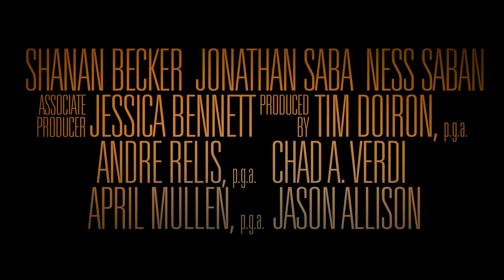Wander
After getting hired to probe a suspicious death in the small town of Wander, a mentally unstable private investigator becomes convinced the case is linked to the same 'conspiracy cover up' that caused the death of his daughter.